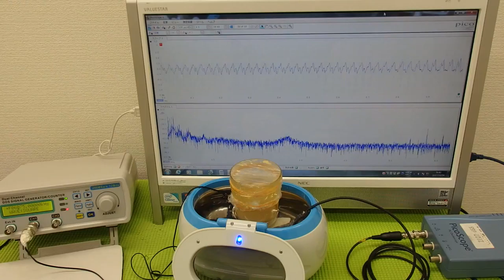オリジナル超音波プローブの「発振・制御」技術 ultrasonic-labo